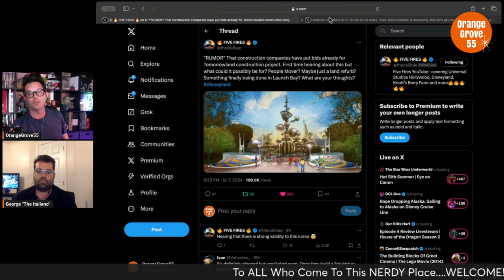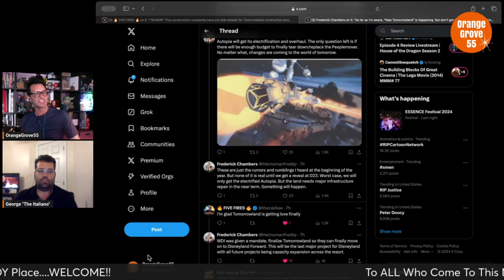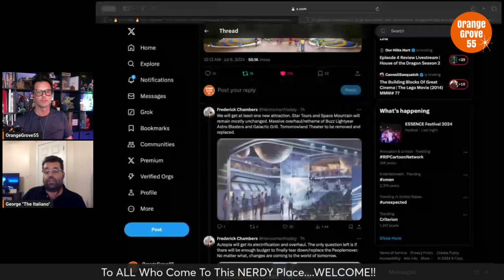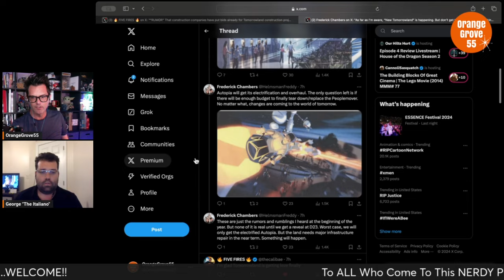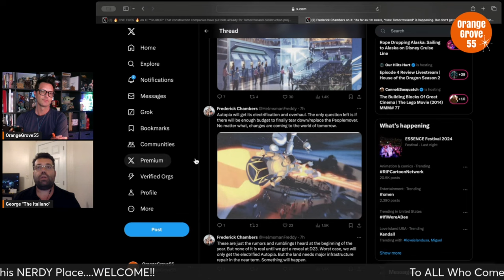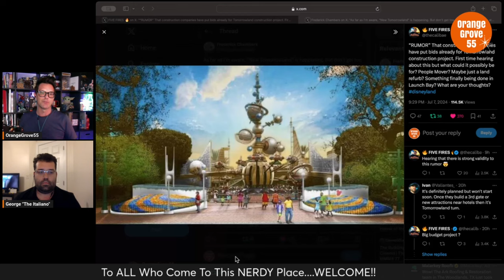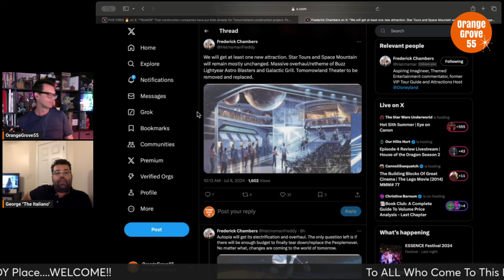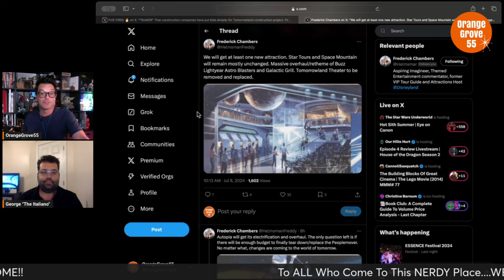New Tomorrowland Coming Soon? Let's Talk About It.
In this video. OG55 + The Italiano discuss the latest rumor that a new Tomorrowland might be on the way !!

Follow Frederick on X:  @HelmsmanFreddy